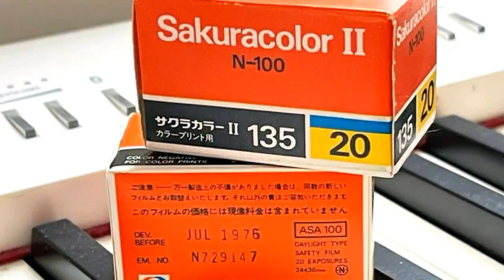ساكورا أحلى صورة